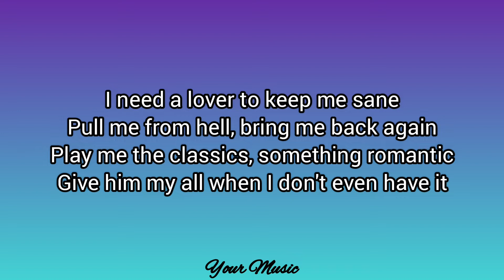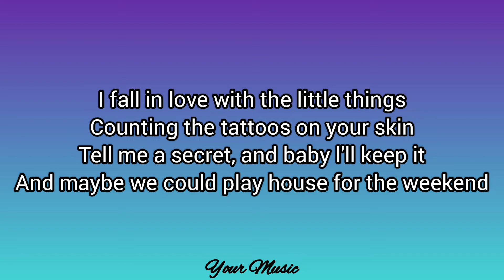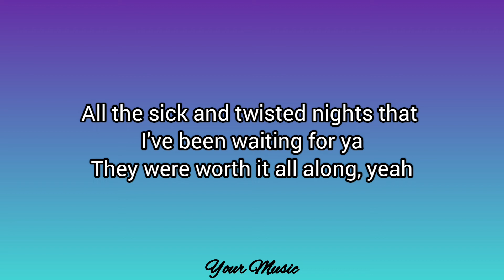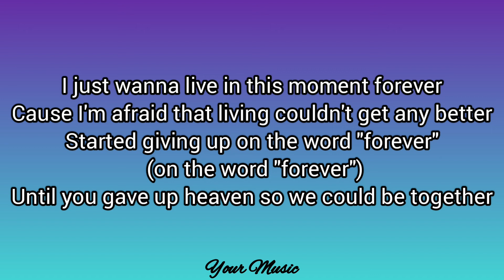Angel Baby (Lyrics) Troye Sivan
🔔 hit the notifications bell and like my channel for the latest uploads!

Angel baby

Angel baby

Angel baby

Angel
Angel baby